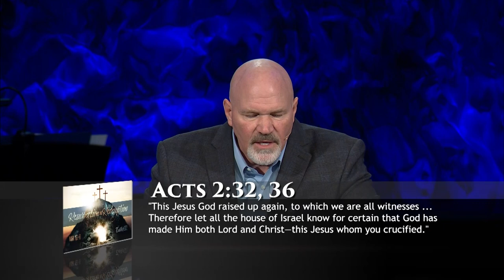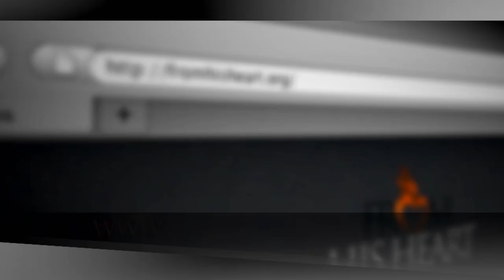Resurrection and Redemption - Pastor Jeff Schreve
The resurrection of Jesus Christ is the greatest event in the history of the world.  It’s the event that changed everything, but the sad reality is that so many people in our world don’t know anything about it. Join Pastor Jeff Schreve as he shares what the resurrection of Jesus really means for us and how it can change our lives for all eternity.